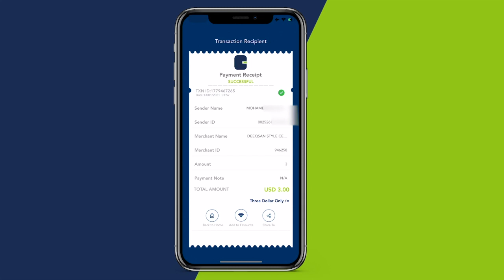Madaxweyne Lafta Gareen oo Baydhaba ku soo dhaweeyay kusimaha Madaxweynaha.